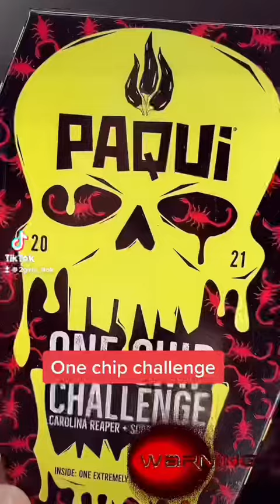SUBSCRIBE 😲One chip challenge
Emily did the one chip challenge and does not recommend IT WAS HORRIBLE